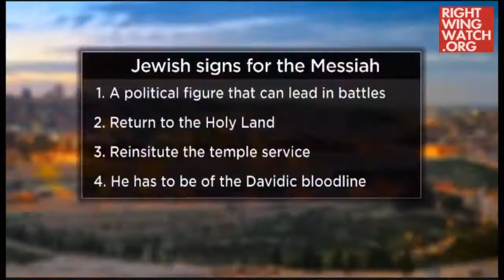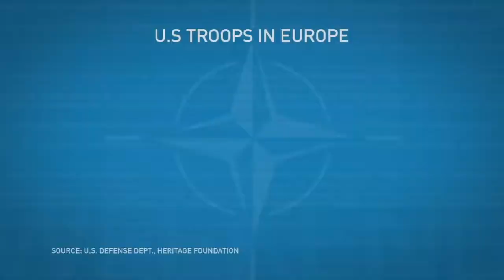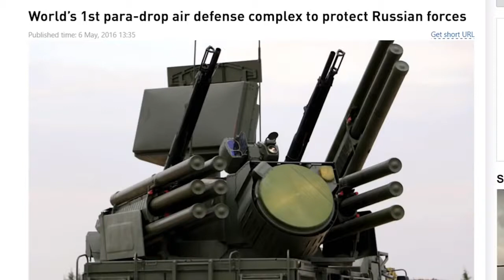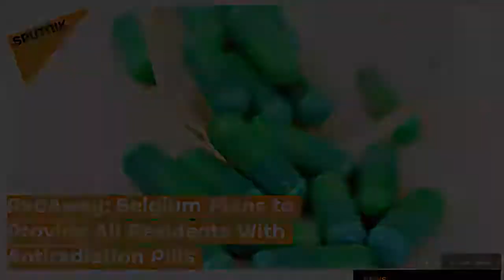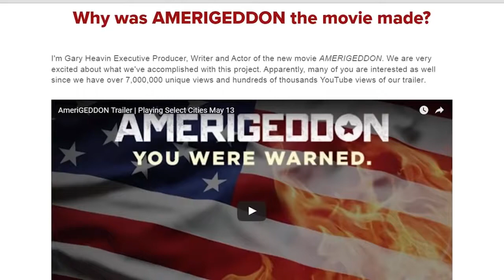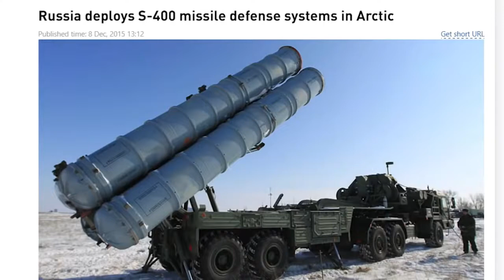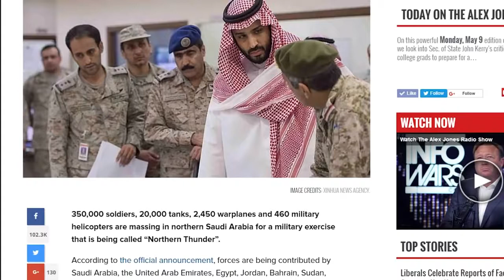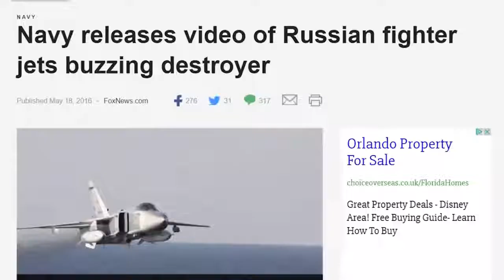∆ ISRAEL ANTICHRIST••THIRD TEMPLE 2017 ∆ WW3!! SHOCKING MUST SEE VIDEO!